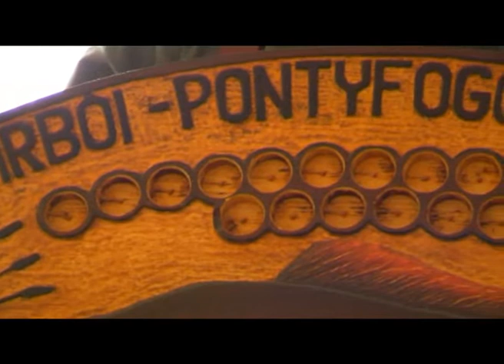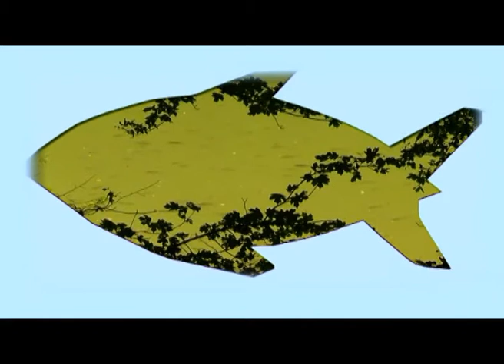VízPart 2014. július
Egy műsor halakról, vizekről, természetről és mindenről, ami ezekhez kapcsolódik. Vízparton, csónakban, asztalnál barkácsolva és a konyhában.